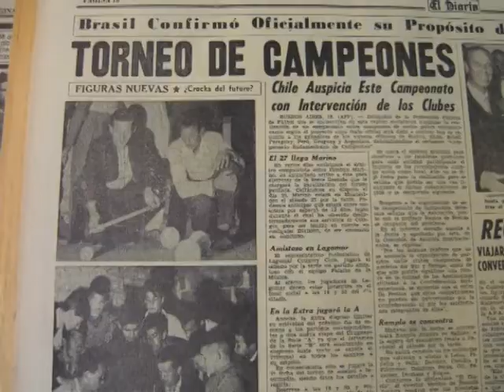Cámara Celeste Tenfield.comTV Repaso Porque se cambio Regimen Disputa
La popular creación de Sergio Gorzy esta vez en el Mundial de Brasil 2014. Reviví todos los momentos y cada una de las emociones de nuestros leones celestes en Brasil.

NO IMPORTA EN QUE CANCHA JUGUEMOS A LA CELESTE LA SIGO A DONDE VA.

Cámara Celeste somos: Sergio Gorzy, Rafael Cotelo, Marcelo Ruiz Diaz, Andres Eguren, Salo Szafran, Andrea Fortunatto y Martina Malnatti.